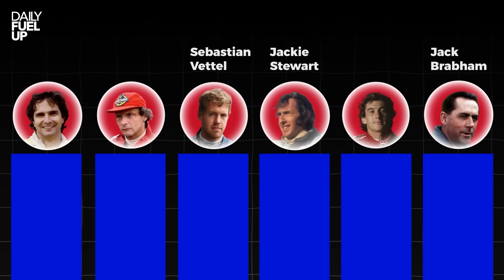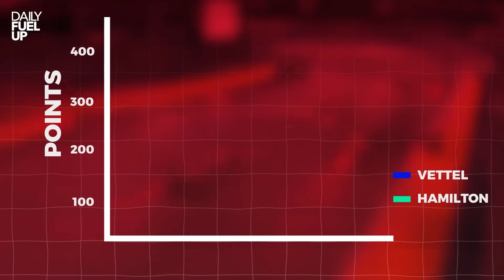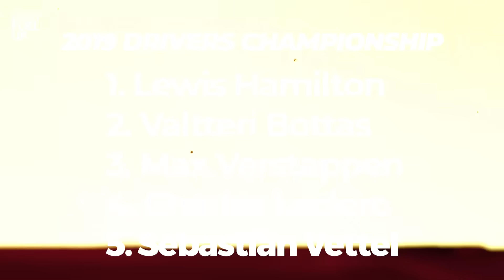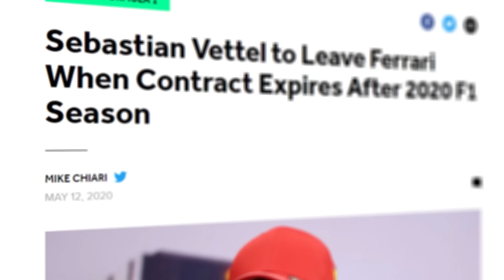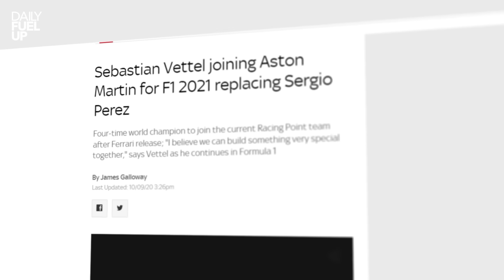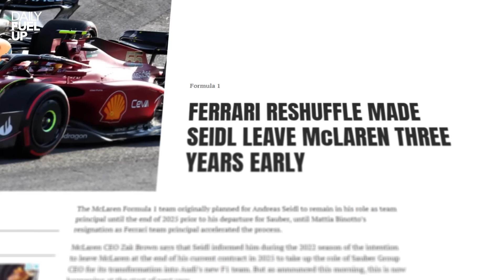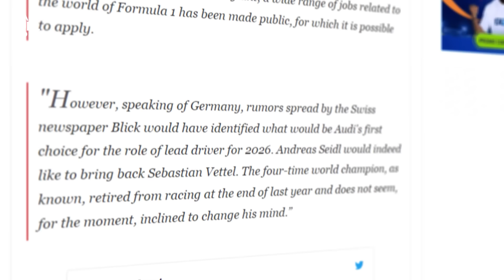What Really Happened to Sebastian Vettel?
From becoming the youngest Formula 1 world champion to being surpassed by his own teammate, I'll delve into his incredible rise to the sport and also the true circumstances that led to his incredible downfall at the Scuderia.

I'll also explore his subsequent move to Aston Martin and consider the intriguing possibility of Vettel making a comeback to Formula 1.

This is the story of Sebastian Vettel!